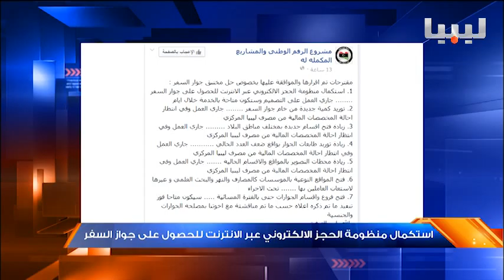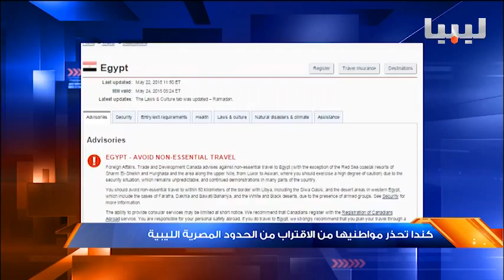نشرة الثالثة يوم 24:05:2015